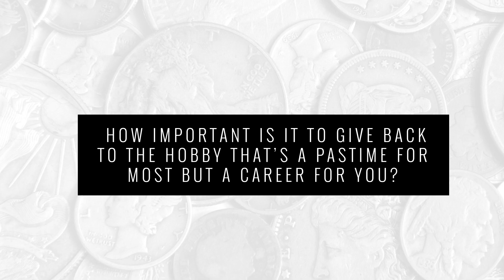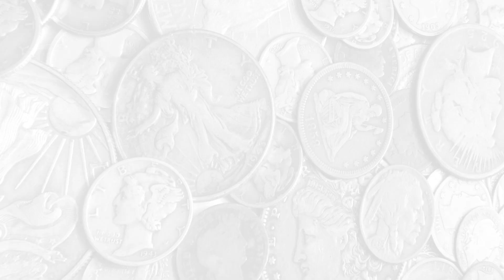Thought Leaders Series: Eagle Eye Rare Coins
Coin World interview with Rick Snow, founder of Eagle Eye Rare Coins.